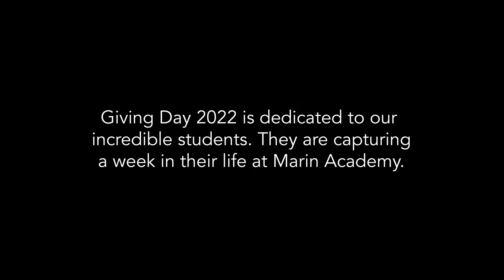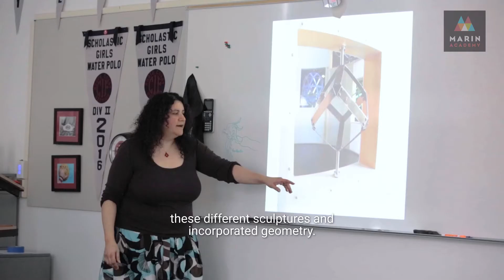A DAY IN THE LIFE Marin Academy Artist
We’re not done yet! It’s Sophia’s turn to take over. Senior Sophia Bromberg rocks the house with MA bands and still somehow has time to cover some of her favorite classes and events. She’s taking us backstage to share a week in the life of an MA student-musician.